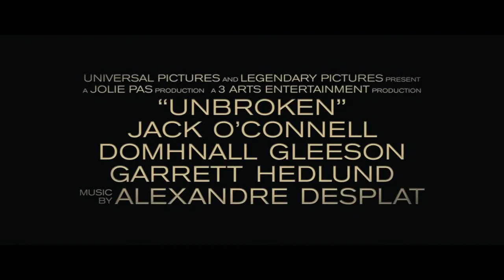Unbroken - Trailer HD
A chronicle of the life of Louis Zamperini (Jack O'Connell), an Olympic runner who was taken prisoner by Japanese forces during World War II. John Magaro will play Frank A. Tinker, an Air Force dive bomb pilot and opera singer who befriends Zamperini en route to a Japanese POW camp.